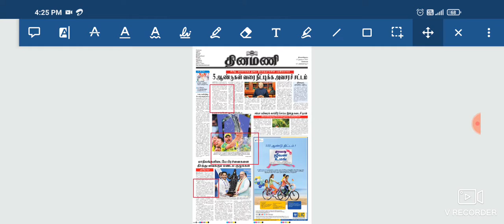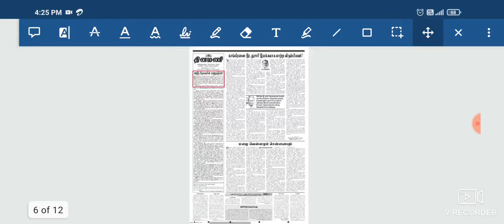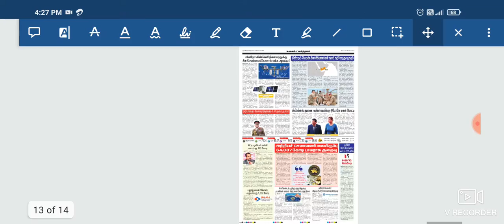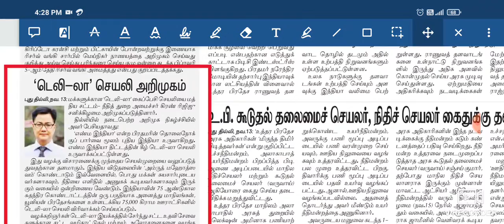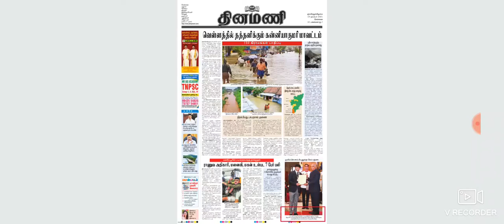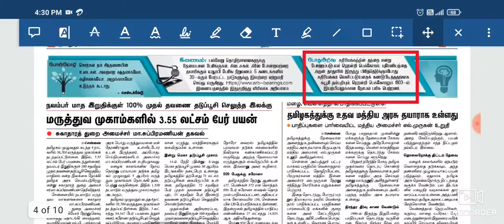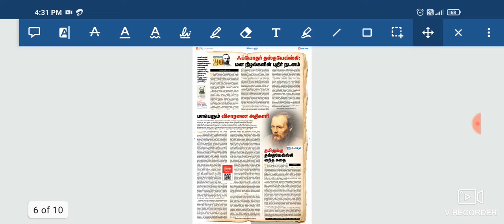14,15.11.2021 - தினமணி இந்துதமிழ் Newspaper analysis in Tamil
TNPSC Trainer